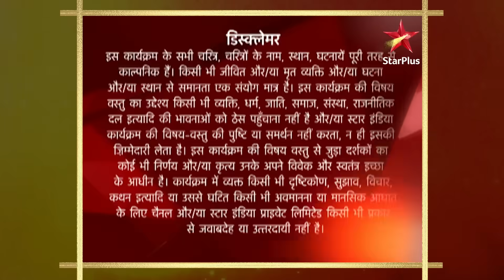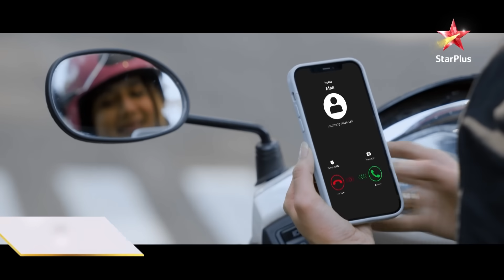Sasural Genda Phool | ससुराल गेंदा फूल | Kamal ne diya Suhana ko inaam!